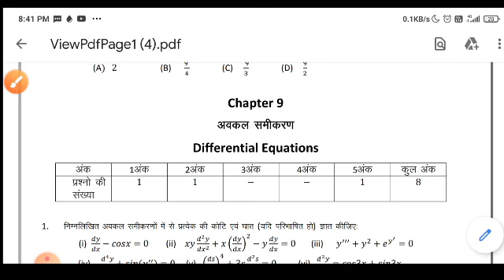Class 12th math question bank solution/prashn Bank 12th class math chapter9 ka solution/Imp Question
Class 12th math question bank solution/prashn Bank 12th class math chapter 9 ka solution/Imp Question

क्या आप 1 करोड़ की Scholarship जीतना चाहेंगे?
इंतजार मत करो।
Unacademy Combat 2021 के लिए आज ही रजिस्टर करें!

I topics covered by-

1-class 12th math question bank solution
2-prashn Bank 12th class math chapter2 ka solution
3-prashn Bank Class 12th math
4-prashn bank solution class 12th maths
5-12th math question bank solution 2020
6-12th math question bank solution 2020
7-12th math question bank solution 2021
8-mp board class 12th maths question bank solution 2021.
9-mp_board_question_bank_solution_in_hindi
10-class 12th math question bank solution
11-maths question bank class 12 mp board

12-mp board class 12th maths question bank solution chapter 1
13-mp board class 12th maths question 14-bank solution chapter 2
15-mp board class 12th maths question bank solution chapter 3
16-mp board class 12th maths question bank solution chapter 4
17-mp board class 12th maths question bank solution chapter 5
18-mp board class 12th maths question bank solution chapter 6
19-mp board class 12th maths question bank solution chapter 7
20-mp board class 12th maths question bank solution chapter 8

# question_bank_math
12th_ math_ question_solution_mp board
12thclass_question_banksolution_ math